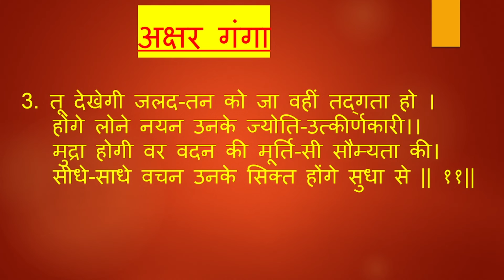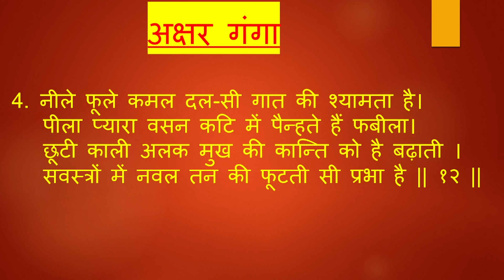पवन दूतिका यू .पी. बोर्ड कक्षा - 12